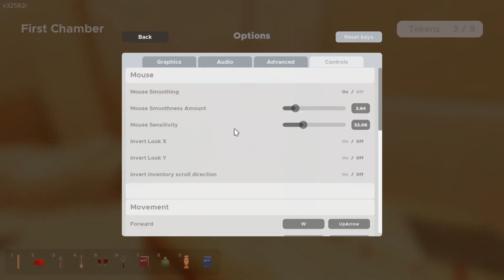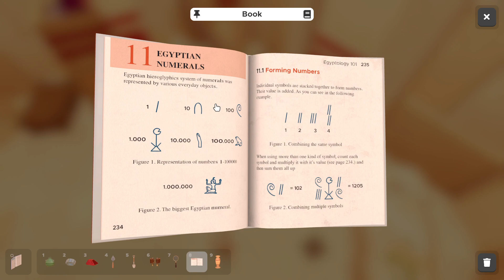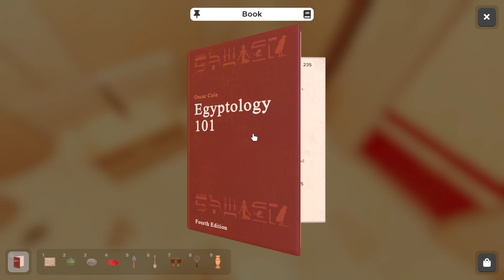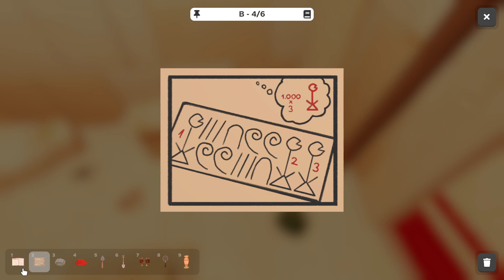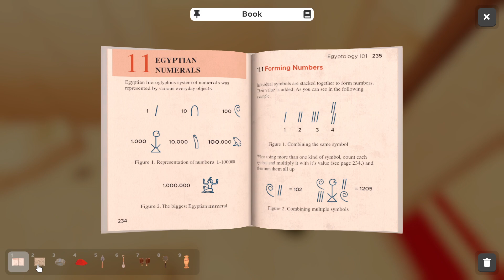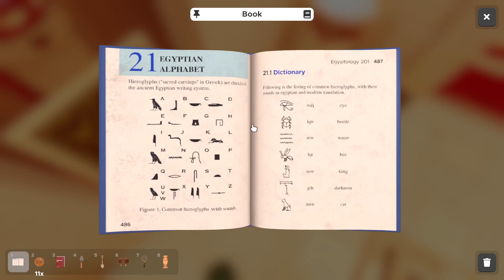Felt like 100 hours locked in this room